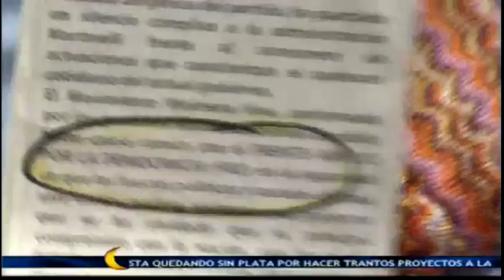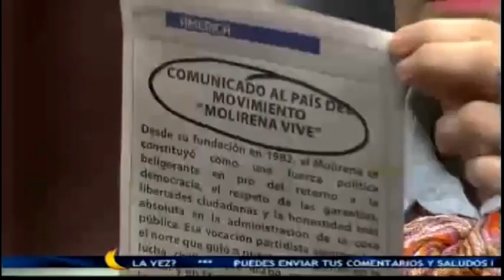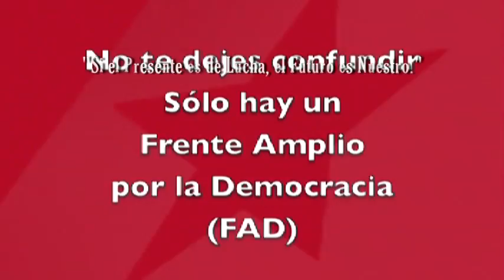FGUACHO2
No te dejes confundir, solo hay un Frente Amplio por la Democracia FAD. . .